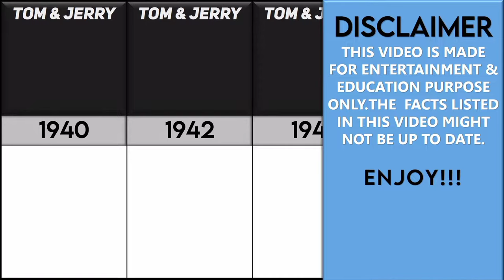The Evolution of Tom & Jerry [1940-2021] | Comparison Video